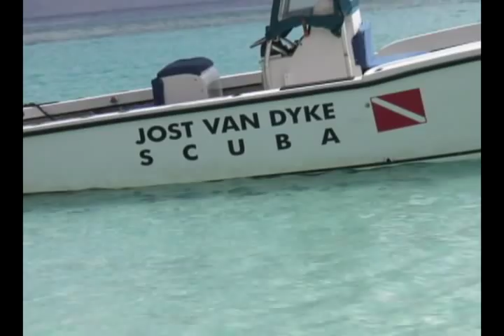Jost Van Dyke SCUBA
Prepare for the ultimate underwater experience with Jost Van Dyke SCUBA!